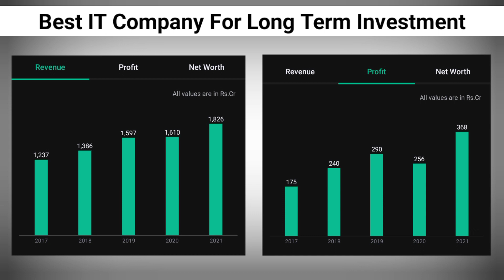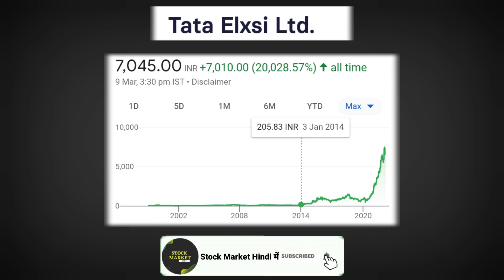Best IT Companies In India To Invest Now | Best Share To Buy Now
Best IT Companies In India To Invest Now
Best Company to Invest Now
small cap stock to now
stocks to buy today
Tata Elxis share Price
Tata Elxis Share Price Target

"Dosto Aaj Is Video me humne ek large stock ko cover kiya hai jo IT segment me kaam karti hai.  Or Ye company Stock Market me fundamentally Strong company hai jiski humne important points ko mention Kiya hai.

"How to Invest in share Market and special tips for beginner. This video help people or investors to gain fundamental understanding of different stock. This stock market hindi channel is specially designed for the people and investors to gain knowledge, understanding , analysis of upcoming share trend and future of different share near future. People do not understand the upcoming different shares like large cap, mid cap, small cap, penny stocks and multibagger stock and there future therefore they leg behind in investing share."

5 best stocks to invest in 2021